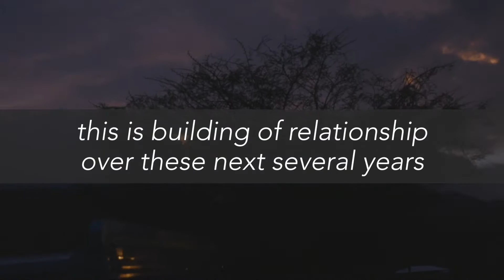Pina De La Cana 2016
A recap of The Father's House first trip to Pina De La Cana in the Dominican Republic. The trip was a partnership between TFH and Food for the Hungry.